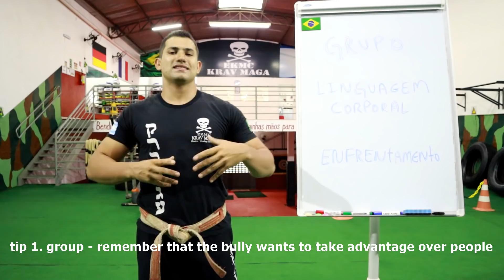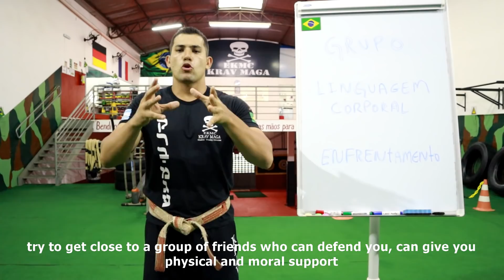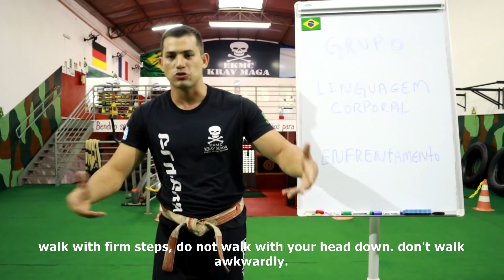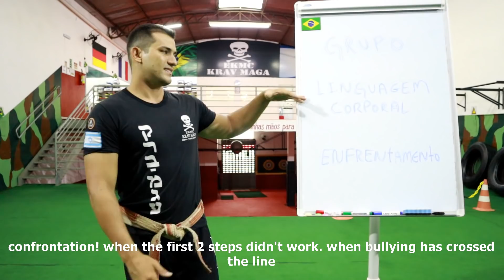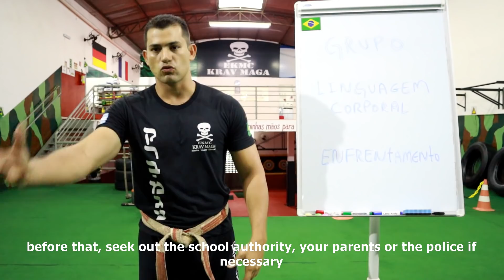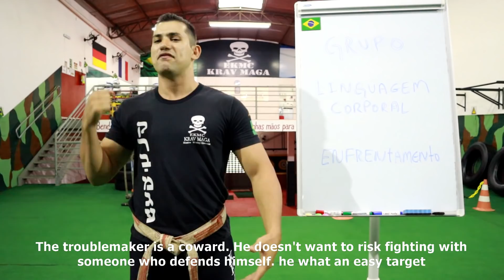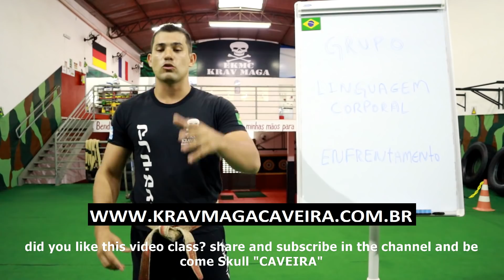COMO ACABAR COM A PERSEGUIÇÃO - GARANTIDO (FIQUE LIVRE)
Aula de defesa pessoal Krav Maga Caveira ensinando como prevenir e acabar com  perseguição nas escolas e nas relações sociais

Curso defesa pessoal Krav maga

Saiba mais onde treinar e como ser um representante acessando nosso site que está nos comentários

O MESTRE

   O mestre está constantemente em busca de evolução, por isso estuda e desenvolve/adapta novas técnicas para que o SISTEMA CAVEIRA permaneça atualizado e eficiente para a realidade que o cidadão enfrenta, pois sua visão é a de que os perigos estão mudando constantemente e aqueles que não evoluem ficam obsoletos.
  ESPECIALIZAÇÕES FORA DO PAÍS:
 . Israel 2016;
​ . Rússia ( Sambo) 2017;
​ . Estados Unidos - Flórida  2015 e 2016;
 . Estados Unidos- Nova Iorque 2016 e 2017 ;
​ . Paris-França 2016;
​. Alemanha - Berlim  2017;
​. Inglaterra- Londres  2017
. Itália 2019